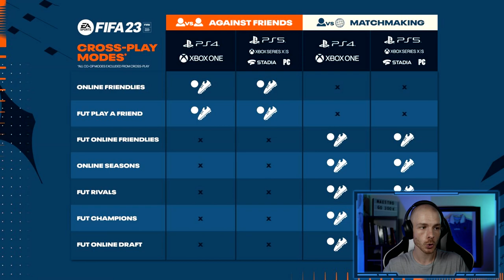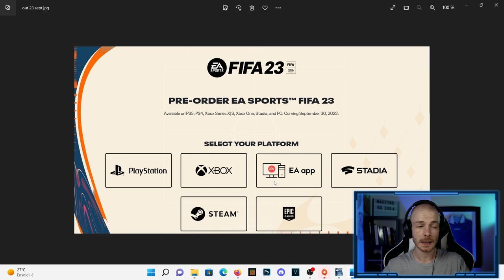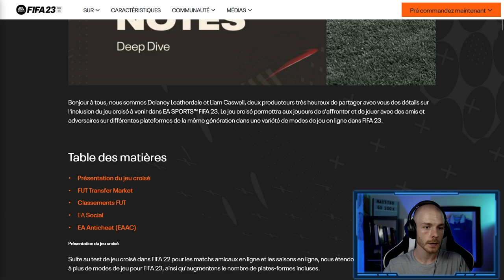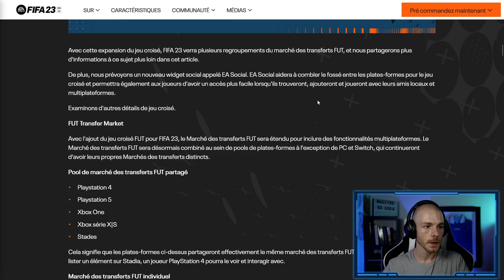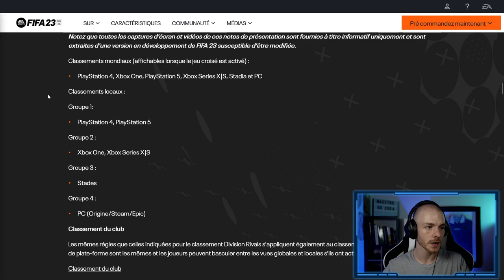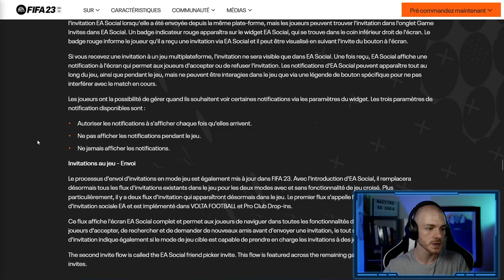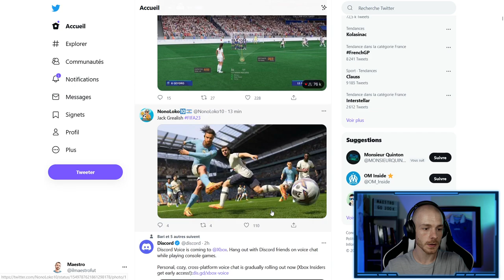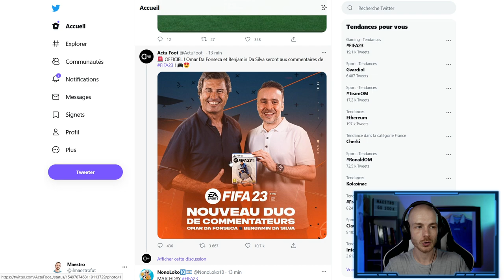FIFA 23 | LES PREMIÈRES GROSSES NOUVEAUTÉS ! (COMMENTATEURS FR, TRAILER, FÉMININES...)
FIFA 23 | LE PREMIER TRAILER ET UN NOUVEAU DUO DE COMMENTATEURS FR !